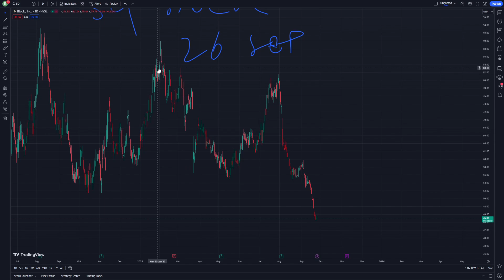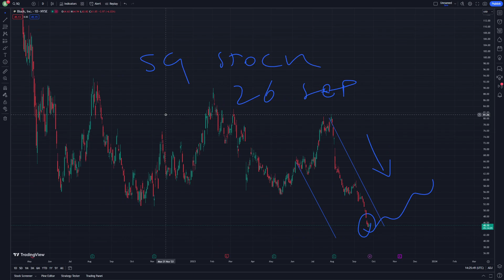SQ Stock Price Prediction News Today and Technical Analysis 26 September - Block Stock